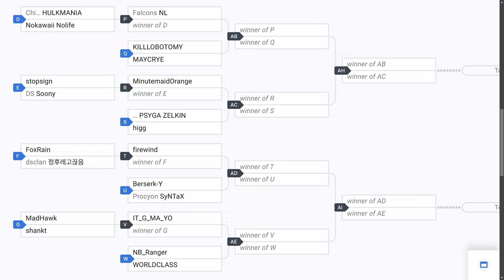[스파6] 캡콤프로투어 SPIRITZERO x World Warrior 2024 - South Korea #3 Round 1 ~ Top 16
웹페이지

방영일 Date
2024년 8월 30일